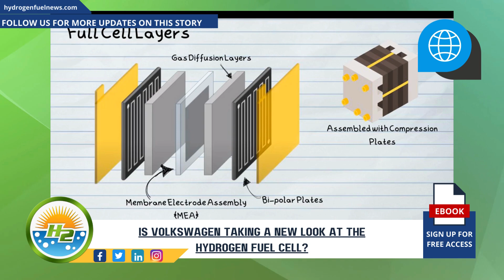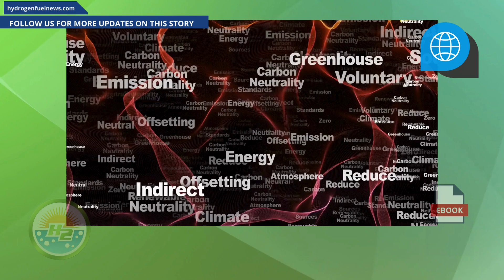Is Volkswagen Embracing Hydrogen Fuel Cells Again?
While Toyota and Hyundai have drawn the majority of the attention for developing and rolling out hydrogen fuel cell cars, they are far from the only companies showing interest.  Among those others may be Volkswagen, according to recent indications - For Full Article

Interesting Hydrogen...